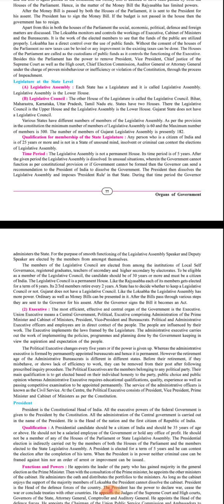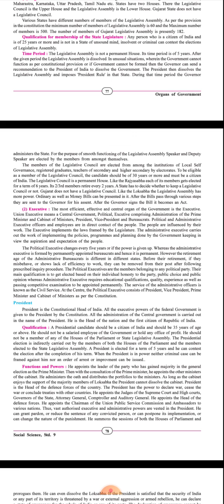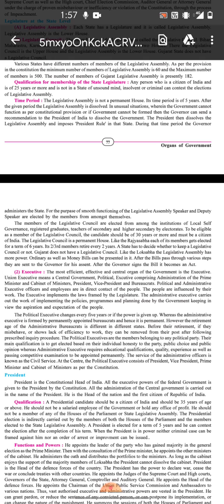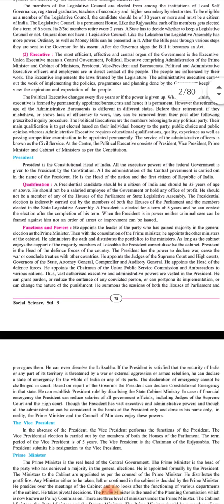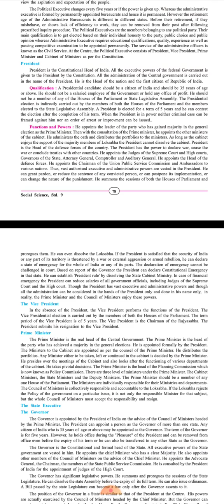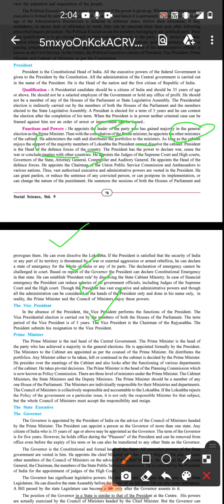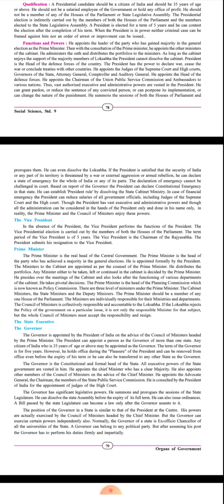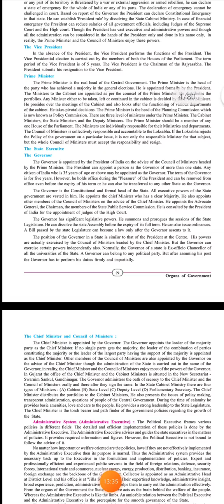9th GSEB| Organs of Government|part 4